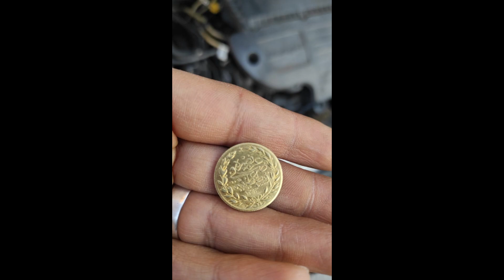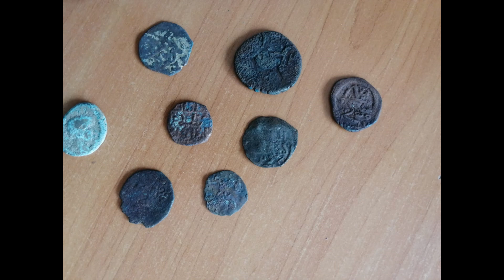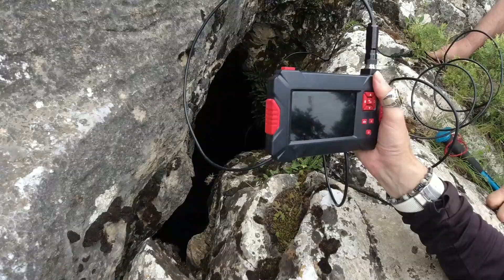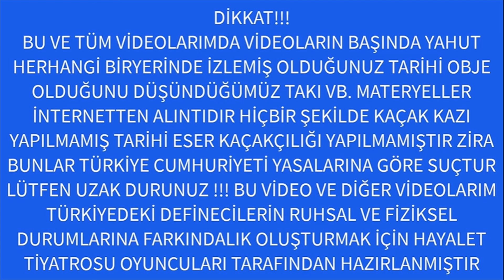GABAR DAĞLARINDA DEFİNE ARADIM!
askerlik, define, petrol, kazı, izinlikazı, kral mezarı, mezar, soylu mezarı, fakir mezarı,

Değerli arkadaşlar ben sizlere hayal satmıyorum gerçekleri görüyor gerçekleri izliyorsunuz lütfen ders alın tarihimize ve tarihi yapılarımıza zarar vermeyin dolandırıcıların tuzağına düşmeyin tarihi eser kaçakçılığı yapmayın vede kaçak kazı yapmayın bu bir suçtur yasalarımızı iyi takip edin kuru bir hayal uğruna işi gücü bırakıp bu işlerin peşine düşmeyin çoluğuınuzu çocuğunuzu vede hayatınızı geleceğinizi perişan etmeyin saygı ve sevgilerimle .

Not: Define işaretleri ve anlamları konusunda araştırma yapmadan önce mutlaka definecilik kanunu kapsamında araştırma yapmanız gerekiyor.İzinsiz yapılan kazılar suç kapsamına girmektedir.Kütür ve Turizm Bakanlığının sitesinde gerekli açıklamalar yer almaktadır.

KANALIMIZDA kaya mezarı yığma mezar zeminaltı mezarı tümülüs kaya kasa eşkiya kasası eşkiya definesi horasan harcı ve tılsımlı defineler nasıl bulunur nasıl açılır define nasıl çözülür define işaretleri nasıl çözümlenir sunak nedir sunak nasıl açılır, sunakta hediye konularını işliyoruz hepinize iyi seyirler diliyorum

BENİ AŞAĞIDAKİ KANALLARDANDA TAKİP EDEBİLİRSİNİZ

tiktok; @hayaletismail

izlemiş olduğunuz görüntüler tamamen kurmaca olup bulduğumuz takılar film için tasarlanmış imitasyon sıradan takıılardır hiçbir tarihi bölgede ve sit alanında araştırma yapılmamış tarihi esere ve yapıya zarar verilmemiş kaçak kazı yapılmamıştır. Ayrıca çekimlerin yapıldığı alan sıradan kayalıklar doğal yapılardır lütfen tarihimizi koruyalım ve kaçak kazı yapmayalım. bu ve diğer tüm videolarımda İroni yapılarak Türkiyedeki definecilerin ruhsal ve fiziki durumlarına dikkat çekmek ve farkındalık oluşturmak için hayalet tiyatrosu oyuncuları tarafından hazırlanmıştır .